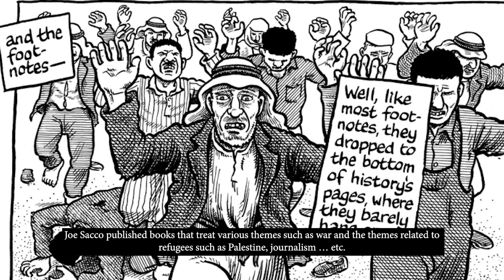IL-FESTIVAL NAZZJONALI TAL-KTIEB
Ta’ kull sena, il-Festival tal-Ktieb ta’ Malta jiċċelebra l-arti letterarji u l-protagonisti tagħhom, mill-qarrejja, il-kittieba, u l-pubblikaturi, sal-fotografi u l-illustraturi …

F’Maltarti se nwasslulkom tagħrif dwar l-edizzjoni li jmiss tal-Festival Nazzjonali tal-Ktieb u dwar il-programm speċjali mħejji għalih …

THE MALTA BOOK FESTIVAL

Every year, the Malta Book Festival celebrates literature and its protagonists, from readers, writers, and publishers, to photographers and illustrators...

In Maltarti we’re giving you information about the next edition of the next National Book Festival and the special programme that has been set …